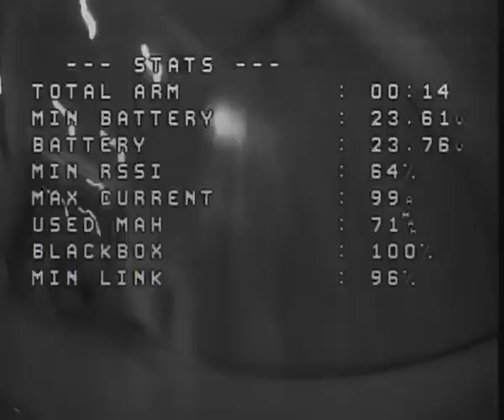Smooth Naked FPV nude Skyzone cobra x v2 DVR Raw analog video footage betaflight 4 3 OSD caddx ratel